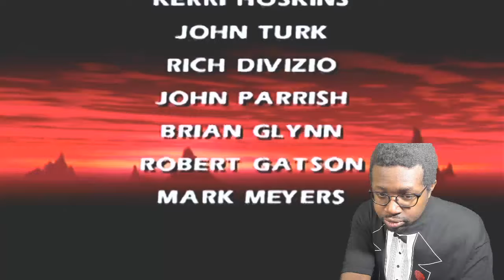Mortal Kombat Gold and chill!